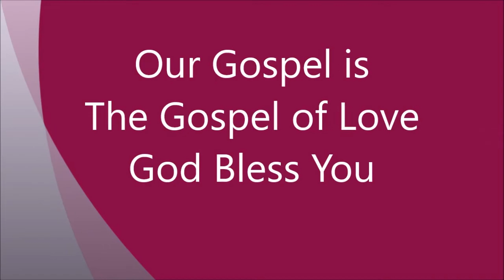Christmas Program Dance Valla Kirubai 2016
Living Light Church
Christmas Program 2016
Sunday School Children
Dance "Valla Kirubai"